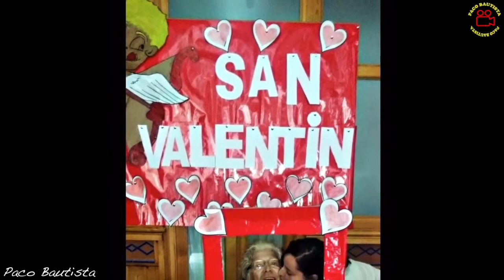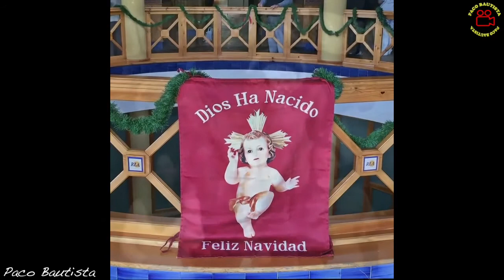2018-04-13 20 ANIVERSARIO RLA ARCOS DE LA FRONTERA